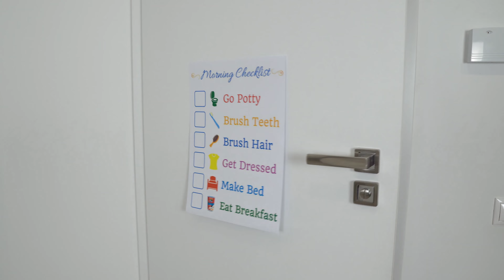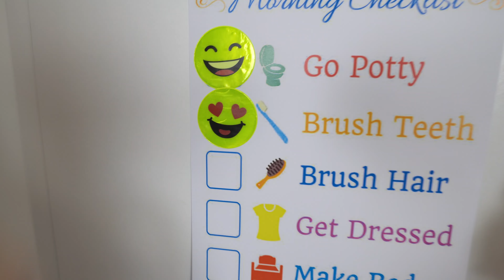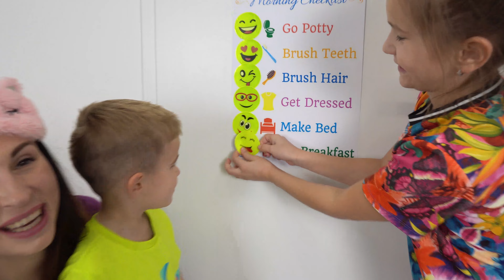Morning routine with Lika and her little brother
Kids and Mom show how to be organize in the morning. They do Morning cheklist and teaches important rules of conduct.

Hello! You are on the channel Joy Joy Lika (Joy Joy Lika). Our names are Lika, Mark and Andrew, and mom and dad also play with us. We shoot different funny videos for kids, funny stories and our fun adventures with friends. On the channel you will find a lot of interesting things: how we play in the pool, rules of conduct, good manners, etc.